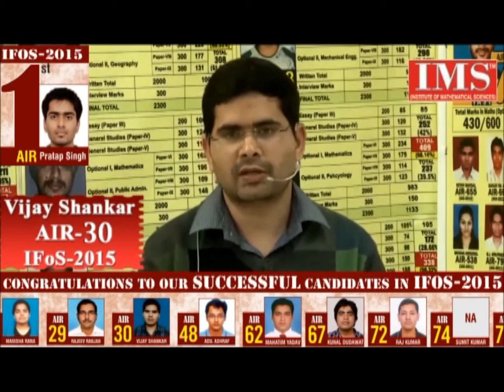UPSC/IFoS - 2015 Examination Successful Student AIR-30 Vijay Shankar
UPSC/IFoS - 2015 Examination Successful Student AIR-30 Vijay Shankar with Mathematics Optional from IMS(Institute of Mathematical Sciences).For more results